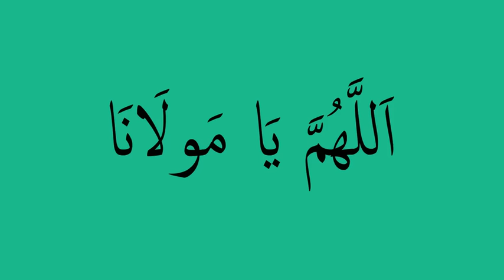Jashnee Almass diamond jubilee Afghanistan جشن سال الماس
this is a great song from Afghan Ismaili jamats. Jashnee Almass   diamond jubilee Afghanistan. I would like to give a big shout-out to the whole team of this song.
Lyrics: Ruknudin Erfani
Artists:
Nik Bakht Safary
Nafisa Waizy
Najibullah Shirzad
Nizar Husain Feroze
Abdul Karim Fazly